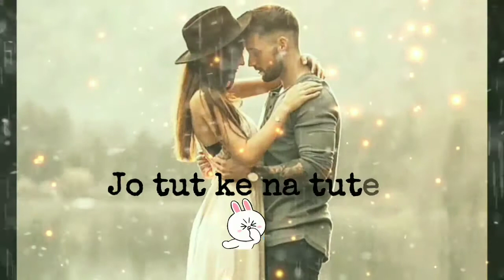Aankhon mein aansoon whatsapp status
whatsapp app, best whatsapp status, new whatsapp status,
how to download whatsapp on blackberry , activate whatsapp
whatsapp history , whatsapp notification , whatsapp for blackberry , whatsapp change number , whatsapp emoticons
whatsapp desktop version, whatsapp verification , emoji whatsapp , whatsapp not working, whatsapp background , uk whatsapp , free whatsapp for blackberry , whatsapp for macbook
whatsapp for ipad , whatsapp emoticon , whatsapp china, whatsapp profile picture , whatsapp ota , whatsapp emoji , whatsapp status msg , iphone 4 whatsapp ,

Movie masala
Moviemasala

Thank you for whatching movie masala